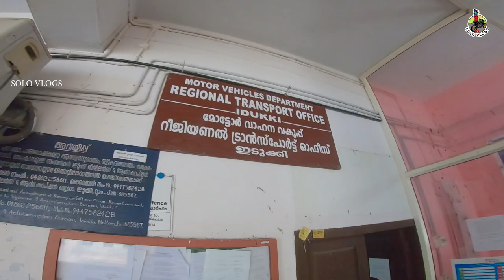അപ്പൊ നമ്മുടെ AUSTRIAN ട്രിപ്പ് വീഡിയോ ഇവിടെ തുടങ്ങുന്നു...🙏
Hi All.

This is a small introduction video about my upcoming Austrian motorcycle ride  Hope you all enjoyed

For any enquires and suggestions  please connect my below accounts

In this channel, we mostly cover untouched places in and out Kerala, Mostly off roads, forests, hills, etc
You can also expect Some tech and automobile reviews too

music used